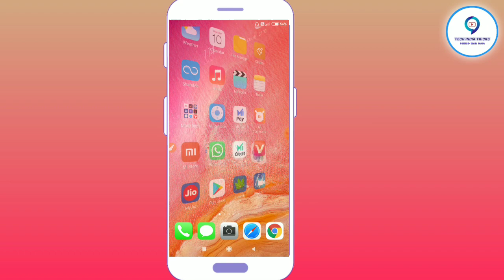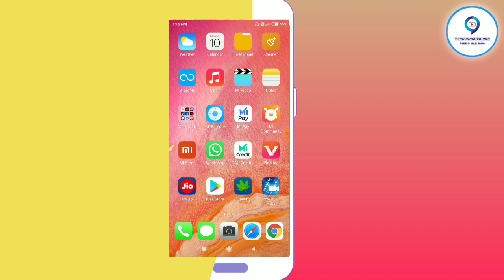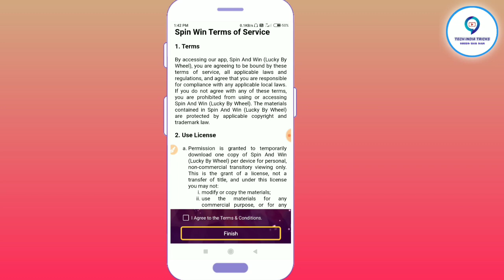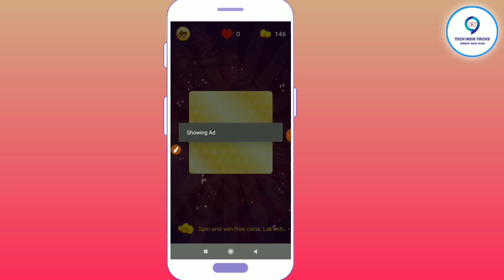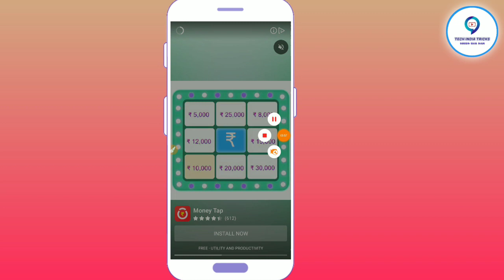Scratch करके पैसे कैसे कमाए रोज़ ₹395\- Paytm में || Paytm Cash Kaise Kamaye Mobile Se In Hindi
hello dosto aaj ki iss video me humne aap sabhi ko bataya hai ki kaise aap apne mobile se ghar baithe part time paise kama sakte hai scratch karke asani se

इस ऍप्लिक्शण को डाउनलोड करते मिलेगा 50 रुपये

इस ऍप्लिक्शण को डाउनलोड करते मिलेगा 100 रुपये

referrer=157815